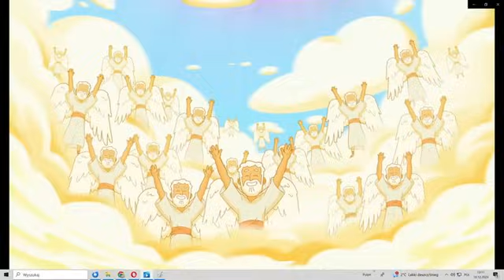Wizja raju dla dzieci, czyli bądź bohaterem najlepszej kreskówki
Od dłuższego czasu JW.ORG wypuszcza pieśni wraz z specjalnymi kreskówkami dla najmłodszych. O czym są te kreskówki, jaki mają cel i dlaczego warto im się przyjrzeć? Zapraszam do podcastu.

Jeżeli chcecie wesprzeć moją działalność możecie to zrobić przez jedną ze  stron poniżej.